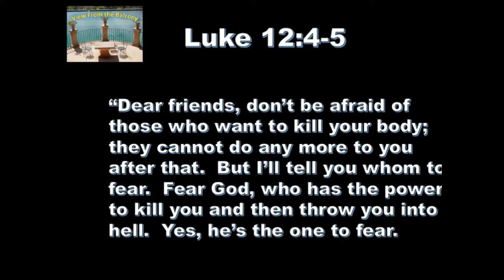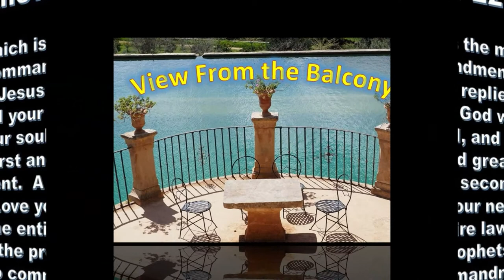5 1 19 View From the Balcony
Getting something right is important; it’s usually not everything, but nonetheless an important consideration.  If you’re an astronaut, you’re very concerned that the folks back at NASA